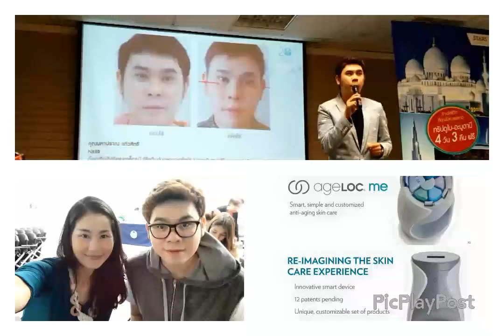ผลลัพท์จากผู้ใช้จริง ageLOC ME กระเนื้อหลุดไปเอง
ผลลัพท์จากผู้ใช้จริง ageLOC ME
กระเนื้อที่ยื่นเป็นติ่งออกมา หลุดออกไปเองในเดือนที่ 4
WOW wow 🎉 Very Amezing !!!
ไม่ต้องยิงเลเซอร์

คิดค้น "เพื่อคุณ" เพียงผู้เดียว

สูตร บำรุงผิวของ YOKYOUNG .ผิวหน้าคนเราต่างกัน ปัญหาก็ต่างกัน แล้วทำไมต้องเหมือนใคร ???
โควต้า เพียง10 เครื่อง ใครจะได้ใช้!!

** id line : soracha_yok